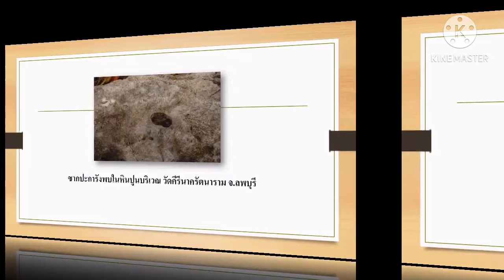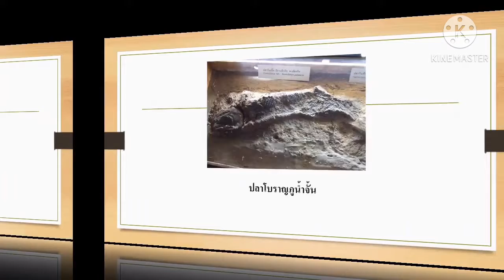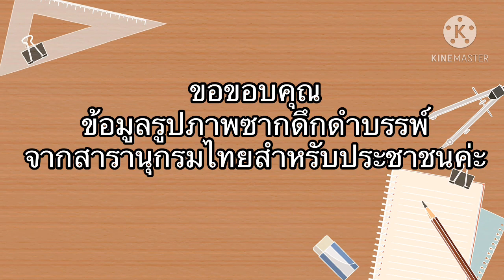MG2 SC vdo 101 fossil mp4